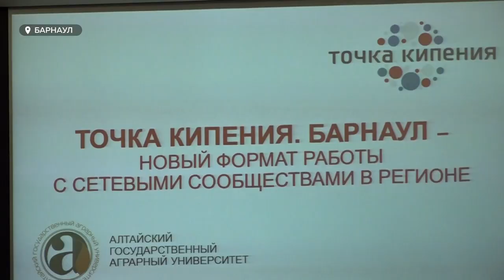Сразу две современные аудитории заработали в Аграрном университете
Губернатор края Виктор Томенко поздравил студентов с праздником. Сегодня он посетил Аграрный университет, где пообщался с молодыми учеными и оценил новые аудитории